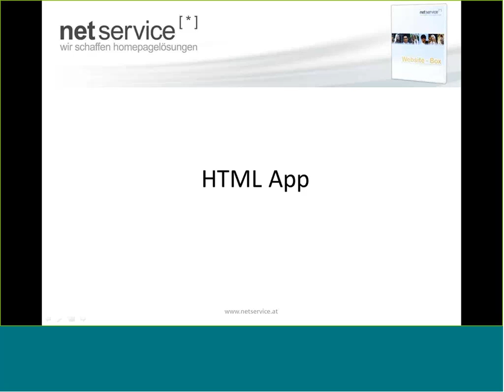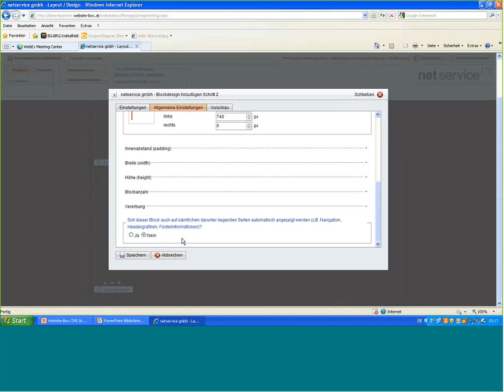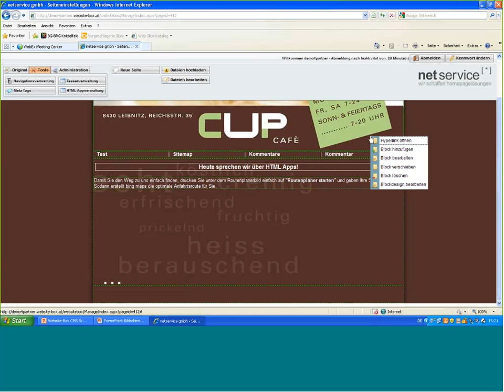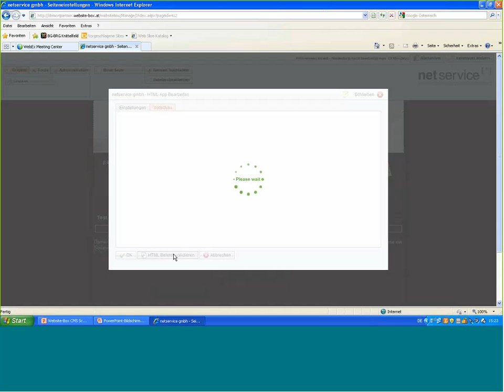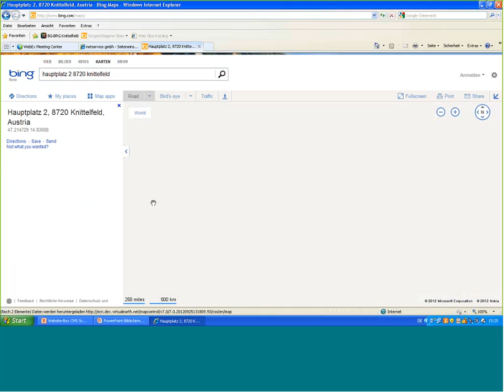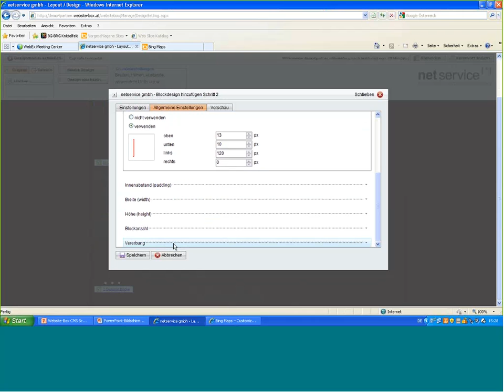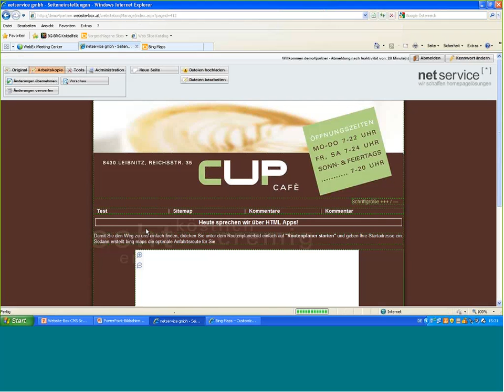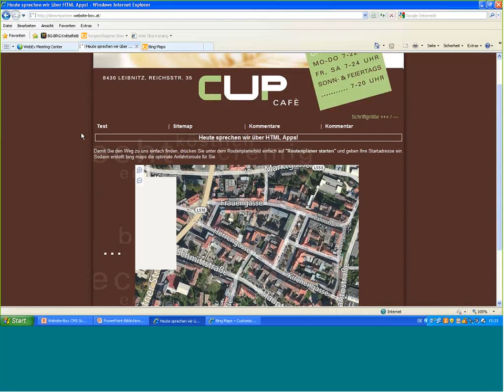Website-Box CMS: HTML-Code / HTML Apps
In diesem Website-Box Webinar ...

... zeigen wir Ihnen wie Sie bei Bedarf individuellen HTML-Code einfügen können